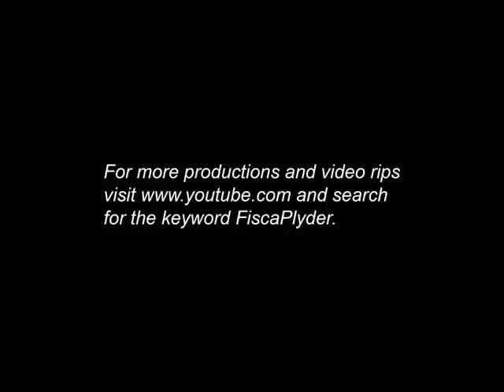CareFree Feminine Wash Classic Philippine TVC 2005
Classic 2005 TV ripped of Care Free Femine Wash